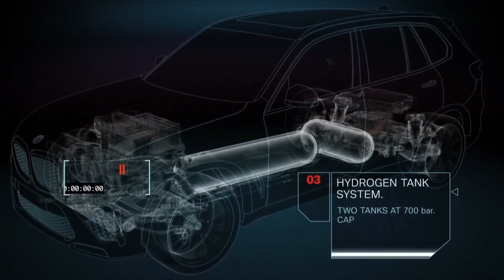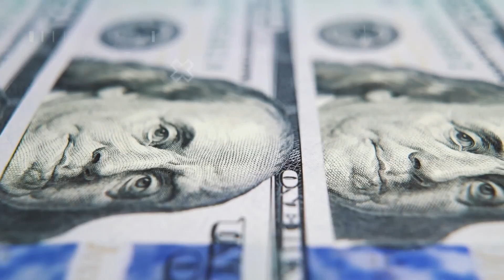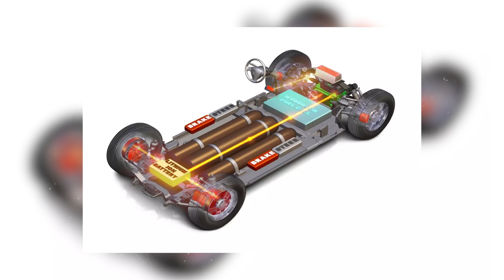Mercedes Is BEGGING BMW To NOT Release their new HYDROGEN Motor!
BMW is a brand with a fascinating history of creating high-quality cars, such as the straight 6 engine in the m30, the S14 in the first M3, or the 4.4-liter twin-turbo V8 in the M5. But now, they are ready to drop a bombshell that'll electrify the entire automotive world. And Mercedes, the luxury giant, is urging BMW not to release it! Rumors are buzzing about a game-changing engine from Munich, and it's not electric - it's hydrogen-powered! Shockingly, this engine is even better than BMW itself expected. Today we Will find out the shocking result and how BMW revolutionize the EV industry!